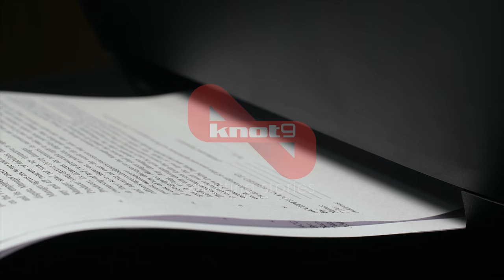Close up shot of a printer printing out papers | Indian Stock Footage | Knot9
Printing of paper - Laser printer working and a sample print out